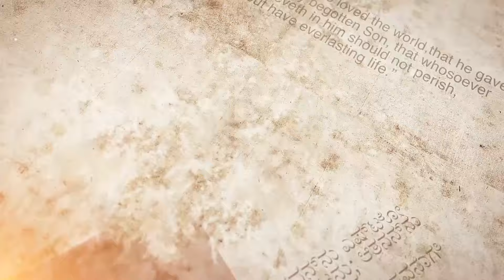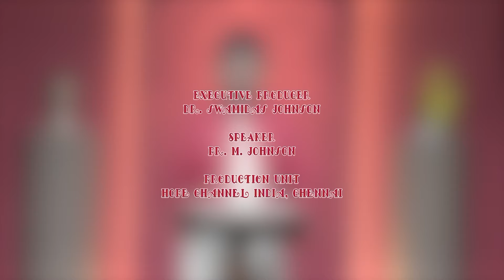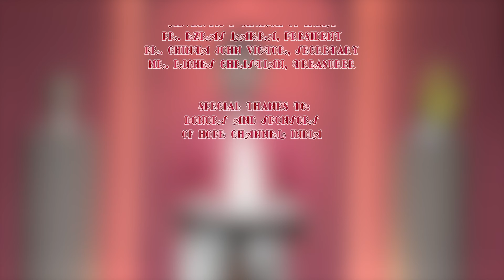01 Salvation By Faith | Apostle Paul | Johnson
In the first chapter of Romans, Paul says that salvation is not only for the Jews but for anyone who believes in Jesus Christ. Anyone who believes in Him will get salvation and fair judgement. Today we will see that our salvation cannot be obtained by our works.

Series: Salvation By Faith
Speaker: Pr. M. Johnson